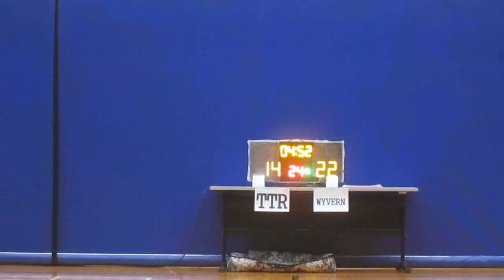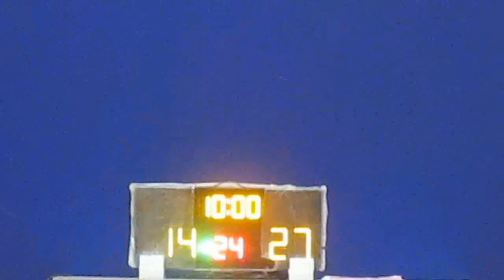RBLHK241015 TTR vs WYVERN chunk 3